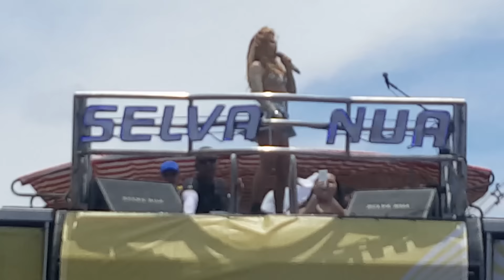[HD] Chora Não Coração - Joelma no Galo da Madrugada, 25FEV17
A veterana em participações nos desfiles do Galo da Madrugada Joelma, levanta poeira na terra do frevo Recife agora em carreira solo, cantando sucessos da extinta Banda Calypso e novos hits de sua carreira solo.